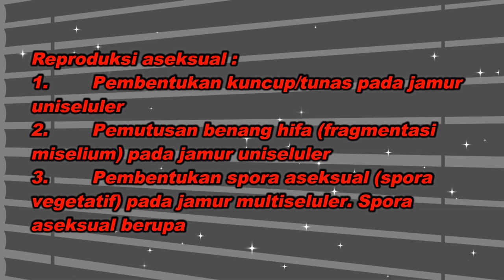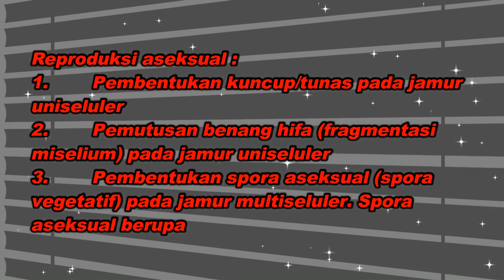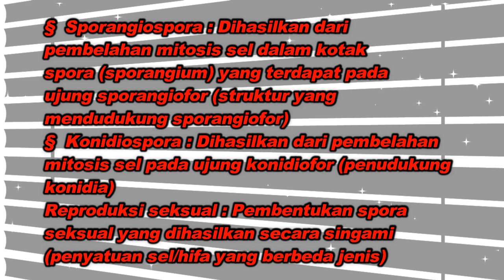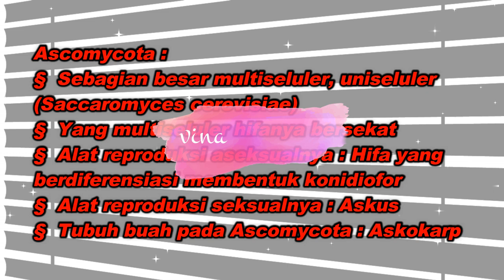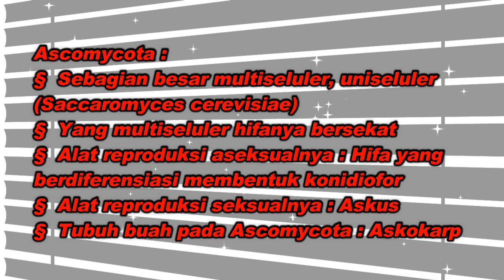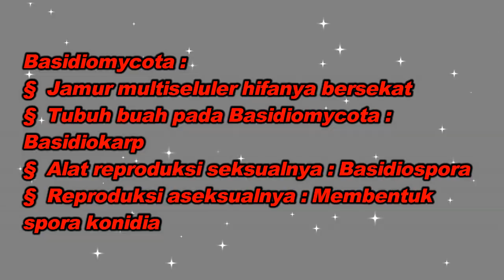Ringkasan Vina - Kelas 10 - Sesi 14 - Biologi - Jamur (Part 2)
Ringkasan Vina
Oleh : Vina Permata
Kelas : 10
Sesi : 14
Mata Pelajaran : Biologi
Bab :  Jamur (Part 2)

@vina feby,